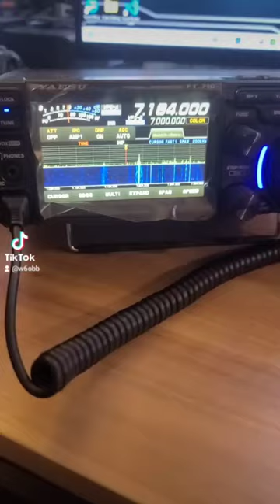No! Don't remove the protective film!